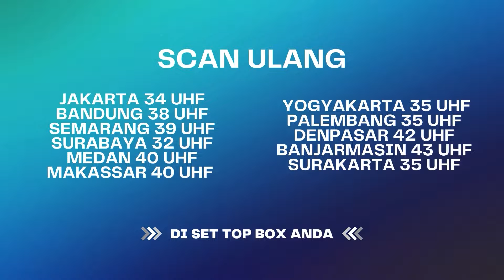Diana Nolak Keras Ketemu Anna !!|Bawang Putih Berkulit Merah ANTV Eps 120 (6/10)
000004
004048